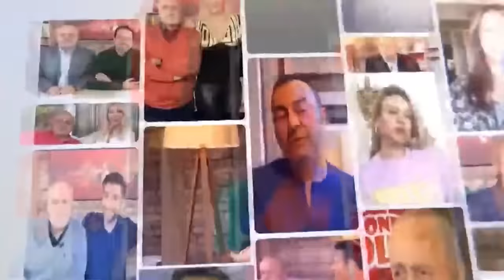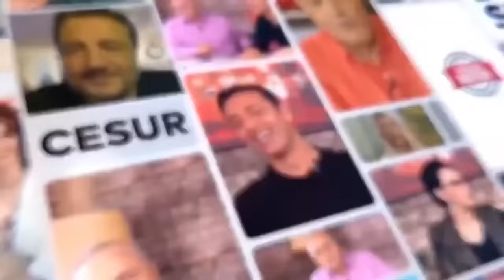Duyduklarınıza İnanamayacaksınız! HASTALIKLARIN NEDENİ ASLINDA... 300 Yıllık Tedavi! Ezgi Nevçehan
00:00 Giriş
03:04 Son zamanlarda fiyat politikaları yüzünden bir çok ilaç yokta!
06:00 Homeopat Ezgi Nevçehan kimdir? Homeopati nedir?
08:14 Hastalıkların gösterdiği reaksiyon farklıyken neden herkes aynı ilaçla tedavi olsun?
12:36  Sağlık, iyilik hali nedir? Neden hasta oluyoruz?
19:33 Covid sonrası ülkemiz duygusal olarak ne yaşadı?
29:00 İnsan bedeni ilim ve bilimle yönetilmesi gerekn muhteşem bir mekanizmadır.
31:28 Cildimiz en kıymetli giysimiz! Kozmetik ve dermokozmetik ürünlerin farkı!
36:33 Hadise'nin yansıttığı enerji...
39:50 Bu 4 öğretiyi hayatınızdan eksik etmeyin!
45:29 Hastalıkların Nedeni Anne Karnında Başlar!

Kanalımızda En Çok İzlenen Videolarımıza Göz Atın! 👇
1) 100 Yılda Gelen Büyük Değişim! Can Aydoğmuş Anlattı! Deprem, Siyasi Liderler, Türkiye'nin Durumu...
2) Türkiye'nin İlk Erkek Güzeli Karahan Çantay Hayatını Kaybetti! Gözler Sibel Can'a Çevrildi!
3) 'Doğa Felaketleri' Kapıda! Şenay Devi 2021'in Nasıl Bir Yıl Olacağını Magazin Noteri'nde Anlattı!
4) Son Dakika! İntizar Ve Sinem Gedik’in Uygunsuz Görüntülerini İfşa Etmişti!! İşte Verilen Ceza
5) Ebru Gündeş’in Sessizliği Hadise’yi Çileden Çıkardı!
6) Son Dakika! Selin Ciğerci ve Melisa Emirbayer’den Seren Serengil’e Ortak Yalanlama! İşte Yaşananlar!
7) Müge Anlı ve Ekibine Şok Tehdit! Kim Olduğunu Canlı Yayında Açıkladı Ve Seslendi: “ Buyur Gel! “
8) Fenomen Gelin Adayı Hanife Gürdal Boşandı! | Boşanmanın Sır Perdesi Aralandı! İşte Tüm Detaylar...
9) Bergüzar Korel'den Sağlık Bakanı Koca'ya 'Umut bebek' Çağrısı: "Ben Buna Dayanamıyorum!"
10) Kibariye Bodrum'daki Villasını Neden Satıyor? Gözler Eşine Çevrildi!! | Magazin Noteri